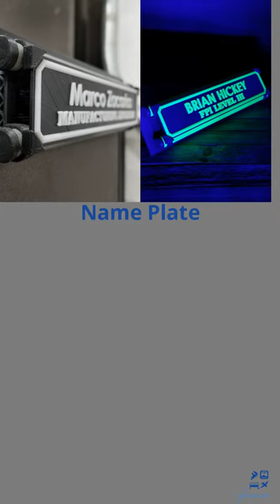3D Printed Personalized Office & Cubicle Name Plate Insert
Tired of your boring cubicle nameplate? Looking for something that will start a conversation with coworkers or just looking for an upgrade?
Look no further, this awesome 3D Printed Cubicle Name Plate Insert will turn heads and will have your coworkers asking questions. Well, it did for me in my job place.

This is a custom 3D Printed six-part assembly that can display your Name and Job Title. In reality we can print whatever title or text you want as long as it fits. If you want to be the boss, now you can. You choose the color combination and we’ll send you a CAD preview before we start the print.

This 3D printed Cubicle Name Plate insert is shipped fully assembled and it will slip right into any standard aluminum 8”X2” nameplate insert found in most office settings.